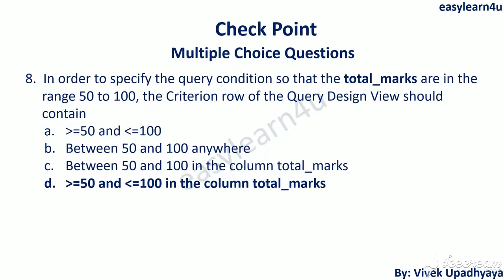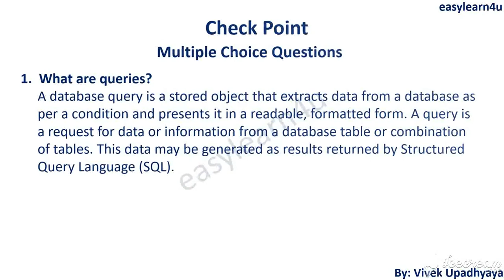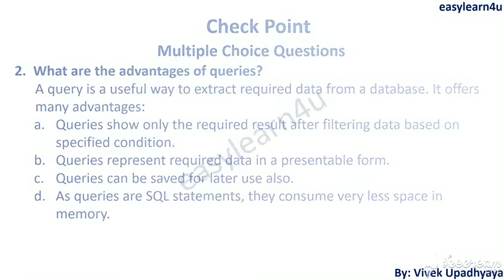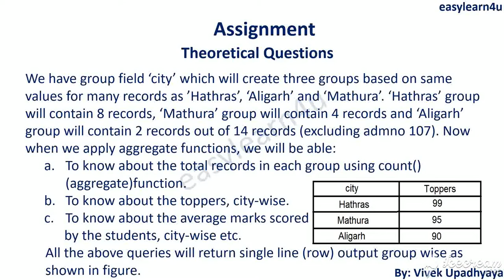Class 10 | Code 402 | Database Session 5 Exercise Solution | Fully Solved | Sumita Arora | OOo BASE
Hello Students and Teachers!! In this video the students can learn the way of writing answer with suitable examples and can prepare well for class 10 Board Examination. They can get the complete solution of book author Sumita Arora along with concept learning. So any one can view this video and access answer. Teachers can share the sessions with students also. It is having exercise solutions and practical learning sessions to get it in easy way. ALL THE BEST FOR EXAMS!!